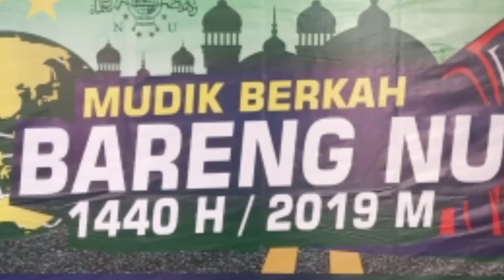Mudik Lebaran Bareng 3.625 Pemudik PBNU ||2019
MUDIK BERQAH BARENG NU
Kegiatan rutin yang di inisiasi oleh LTM-PBNU ini akan di berangkatkan dari halaman Masjid KH. Hasyim Asy'ari di Jala Daan Mogot.

Dengan tujuan mudik ke Cirebon,  Kuningan,  Tegal,  Pekalongan,  Semarang,  Demak,  Kudus,  Solo,  Wonogiri, Yogyakarta,  Madiun, Malang,  Mojokerto,  Surabaya,  Banyuwangi via Situbondo,  Banyuwangi via Jember,  Probolinggo,  Sumenep dan Pamekasan.

Untuk luar Jawa sementara melayani tujan Tulang Bawang dan Metro di Lampung.  Pendaftaran pertama di buka untuk 2000 pemudik dan yang 1.600 formulir ajan di buka pada tanggal 28 April 2019.

Yang berbeda pada tahun ini akan juga melayani selain mudik gratis juga balik ke Jakarta lagi yg bekerja sama dengan PCNU yang bersedia dan telah di tunjuk.  Selain itu LTM-PBNU juga mengadakan Program bakti sosial dengan bersih Masjid dan santunan dhu'afa dan anak yatim pada acara pemberangkatan mudik geratis.

Yang berminat agar menghubungi panitia di LTM-PBNU.  Jakarta 14 April 2019.